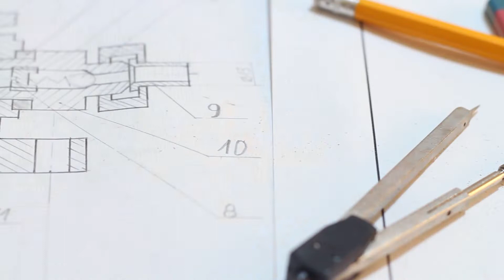Episódio 7: FANTASMA DA PERFEIÇÃO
Você pode experimentar e assistir gratuitamente 5 episódios da série completa

O MUDE DE VIDA é uma assinatura onde você terá acesso a cursos, aulas, encontros terapêuticos e muito mais.

Confira esses vídeos com Bruno Rodrigues